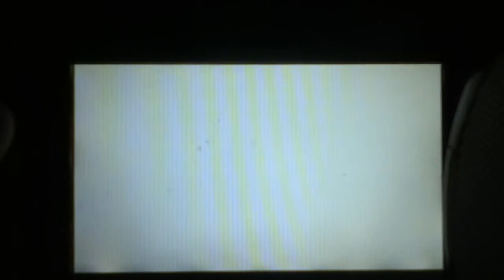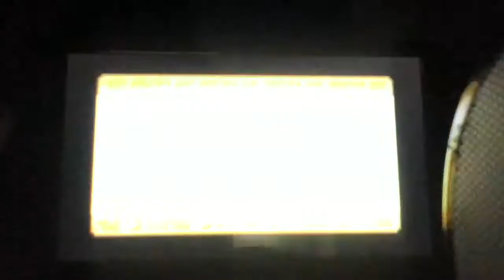Let's Play Ape Quest Part 36